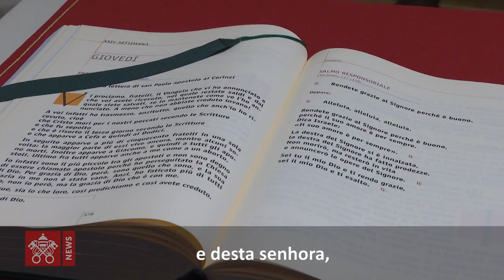Papa: diabo usa os hipócritas, Jesus ensina o amor verdadeiro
"A força do diabo é a hipocrisia, porque ele é mentiroso: se mostra como príncipe poderoso, belíssimo, e por trás é um assassino", disse o Papa durante a homilia desta quinta-feira, 20 de setembro, na Casa Santa Marta.

O Pontífice refletiu sobre a Primeira Leitura extraída da Primeira Carta de São Paulo aos Coríntios e sobre o Evangelho de Lucas, centrado nas palavras de Jesus: “Os seus pecados estão perdoados porque mostrou muito amor”.